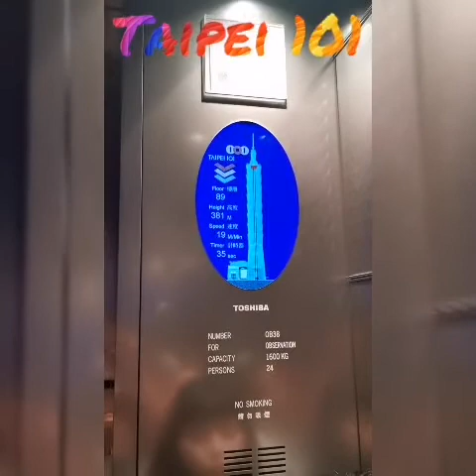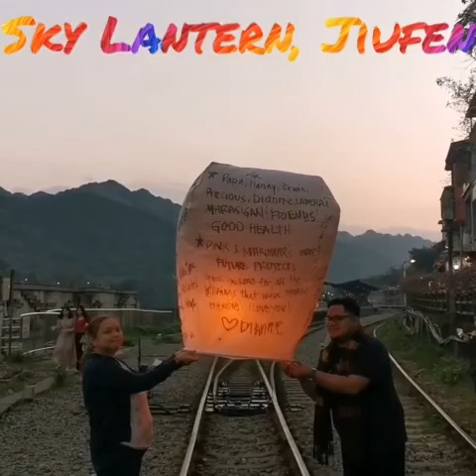Taiwan Trip 2019 Taipei101, Shilin, Jiufen Skylantern